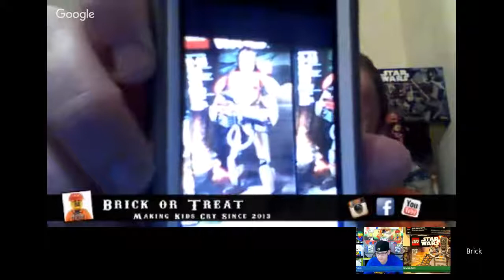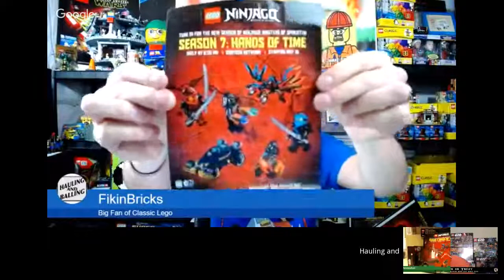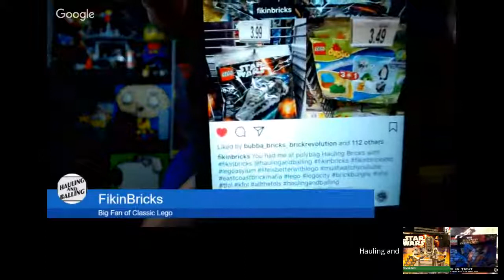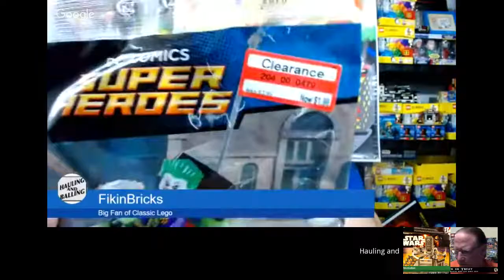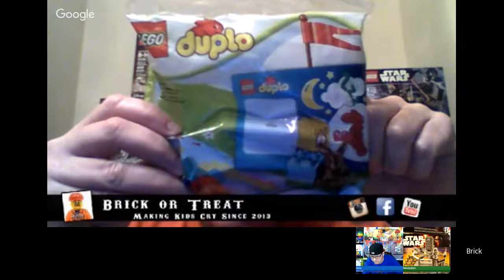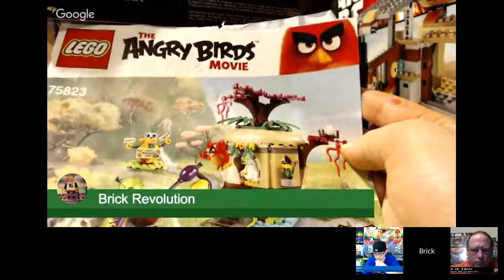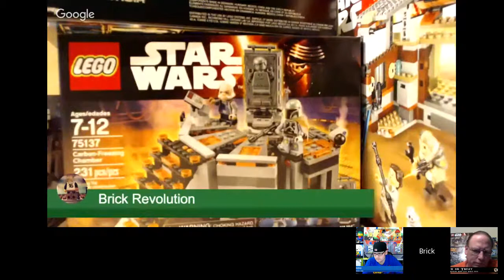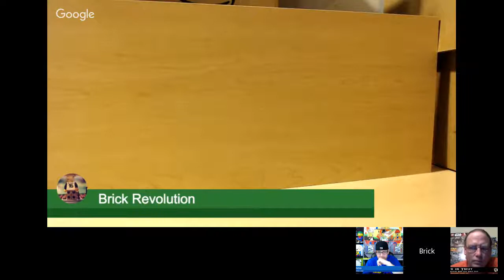Hauling and Balling Episode #94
3 of the Coolest Guys on YouTube Talking Everything Lego
Special Guest?? You Already Know the Answer
Surprises?? Most Definitely